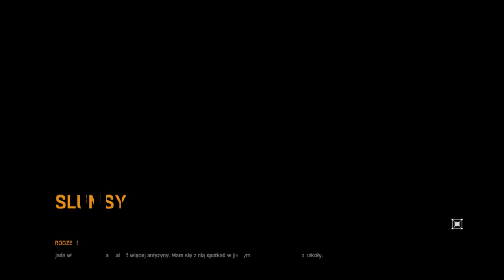Dying Light |#14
⚠Czytaj opis 🔻